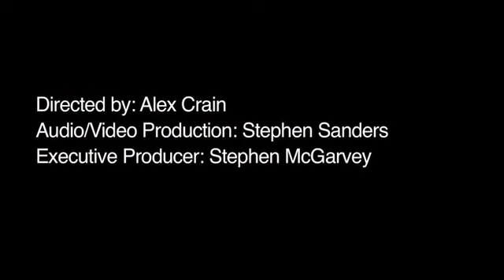What Was Jesus Aiming to Teach Us in the Parable of the Sower in Matthew 13:1-23?